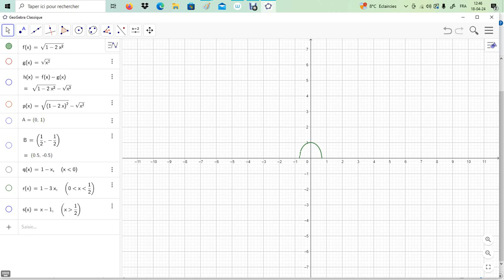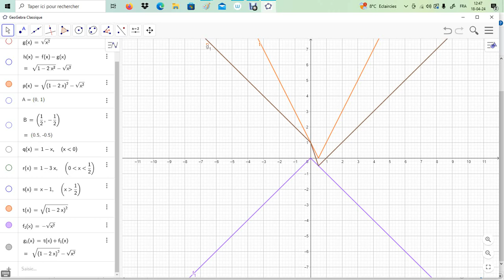Racines carrées - sqrt((1-2x)²) - sqrt(x²)